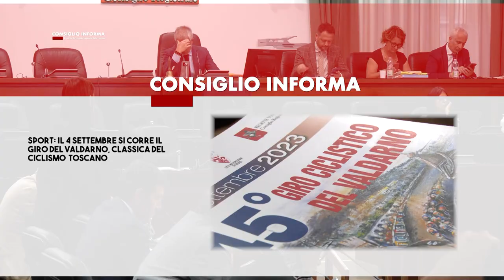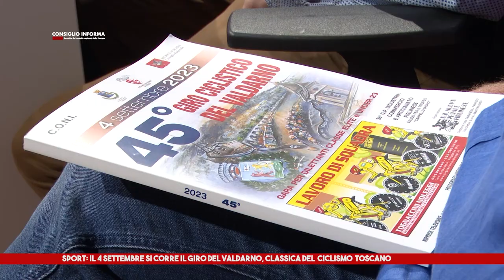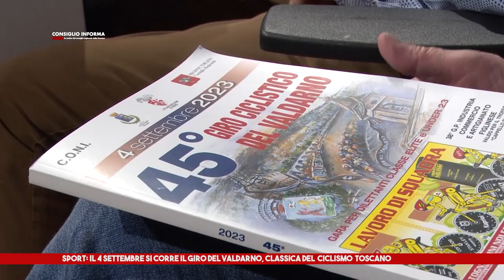SIENA TV - CONSIGLIO INFORMA 01-09-2023